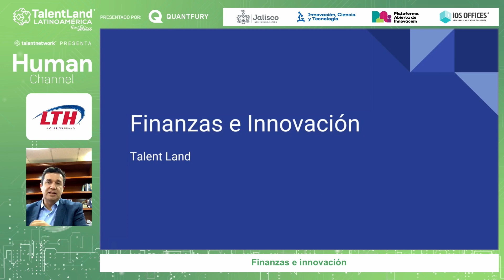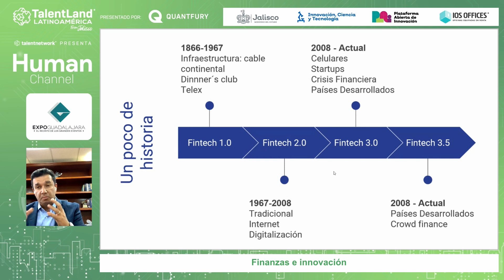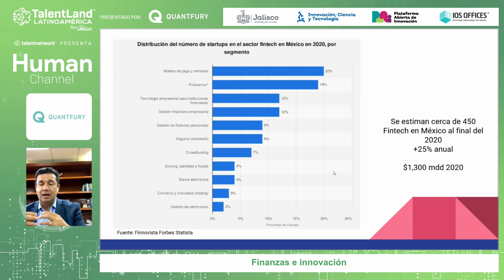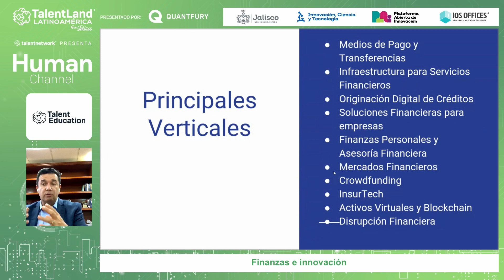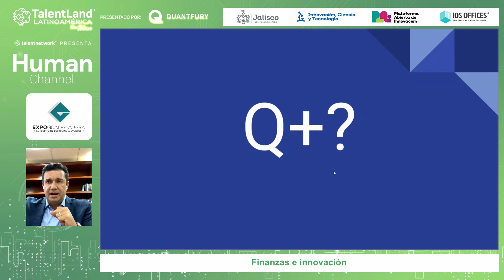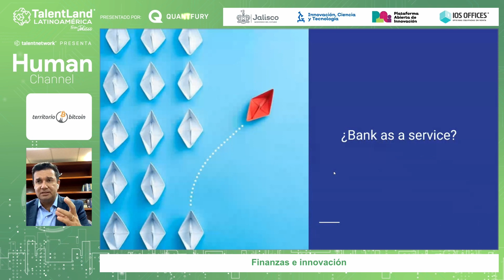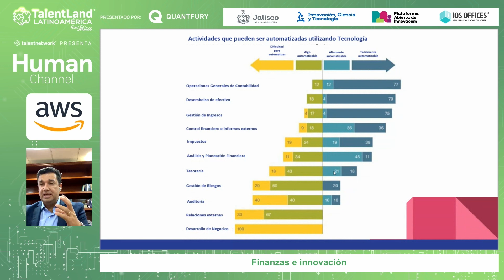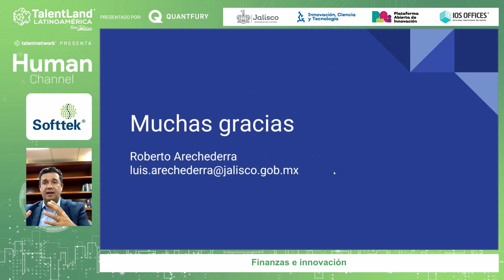Finanzas e innovación. Luis Roberto Arechederra Pacheco